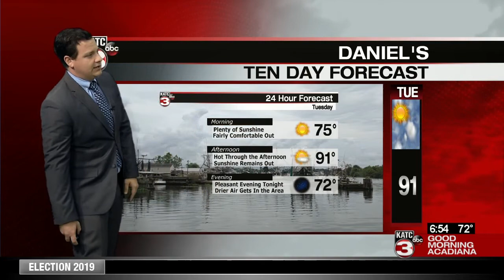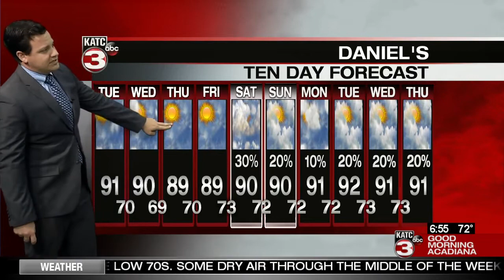Daniel's Tuesday WeatherCast 9/24/19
Meteorologist Daniel Phillips forecast for Tuesday, September 24, 2019.